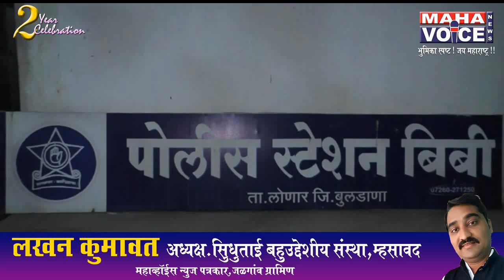बिबी येथील व्यापाऱ्यांचा पोलीस स्टेशनच्या निषेधार्थ कडकडीत बंद...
बिबी येथे सतत घडणाऱ्या लहान-मोठ्या चोरींच्या घटनांमुळे बिबी येथील व्यापारी व जनतेने बिबी पो स्टेच्या निषेधार्थ पाळलेल्या कडकडीत बंद मुळे येथील जन जिवन विस्ककळीत झाले आहे.

बुलडाणा : सिंदखेड राजा सय्यद तौसीफ: सिंदखेड राजा तालुकाच्या जवळ असलेल्या लोणार तालुक्याच्या अंतर्गत बिबी परिसरात मागील काही दिवसापासून चोरीच्या घटनांमध्ये वाढ झाली आहे. एकाच महिन्यात बिबी येथे चोरीच्या तिन घटना घडल्यामुळे व्यापारी व नागरिकांमध्ये भीतीचे वातावरण निर्माण झाले आहे. त्यामुळे पोलीसांच्या गलथान कारभाराचा निषेध म्हणून बंद पाळण्याचे ठरविले होते. त्यास शंभर टक्के प्रतिसाद मिळाला. गावातील सर्वच लहान मोठ्या दुकानदारांनी व व्यापाऱ्यांनी आपली दुकाने सकाळ पासून सायंकाळ पर्यंत बंद ठेवली. त्यामुळे आज बीबी बस स्थानकावर शुकशुकाट दिसून येते होता. बंदचा गोरगरीब जनतेच्या जीवनावर परिणाम होऊन जनजीवन विस्कळीत झाले होते. बंद दरम्यान वरिष्ठांनी व्यापाऱ्यांना भेट न दिल्यामुळे त्यांच्या विषयी रोष निर्माण झाला आहे. व त्यांचेही कनिष्ठांना पाठबळ आहे की काय अशी शंका जनतेतून उपस्थित होते आहे. बिबी पोलीसांनी रात्रीच्या वेळी गस्त वाढवून प्रामाणिक पणे आपले कर्तव्य बजावावे अशी मागणी व्यापारी व नागरिक करीत आहेत.